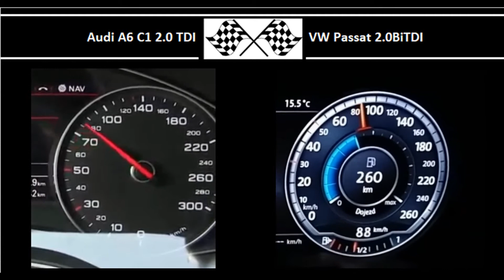Audi A6 C7 2.0 TDI VS. VW Passat 2.0BiTDI - Acceleration 0-100km/h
Audi A6 C7 2.0 TDI
190HP
400Nm
0-100 in 8.4s

VW Passat 2.0BiTDI
240HP
500Nm
0-100 in 7.0s